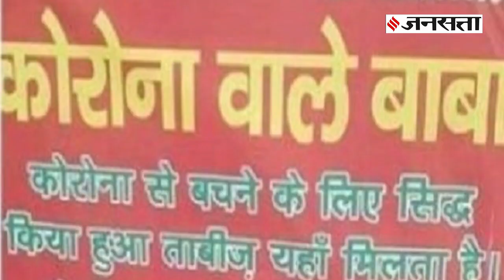लोगों को बेवकूफ बना रहा कोरोना बाबा गिरफ्तार | Corona Baba Arrest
कोरोना के संक्रमण के बीच भारत में अंधविश्वास का बाजार भी गर्म हो गया है. कई जगह इसके इलाज का फर्जी दावा किया जा रहा है. ऐसा ही एक मामला यूपी की राजधानी लखनऊ से सामने आया है. जहां एक व्यक्ति 'कोरोना वाले बाबा' का पोस्टर लगाकर लोगों को धोखा दे रहा था. तो आइए जानते है इस रिपोर्ट में कौन है यह व्यक्ति और कैसे दे रहा था लोगों को धोखा.